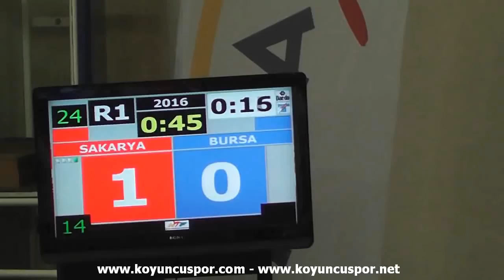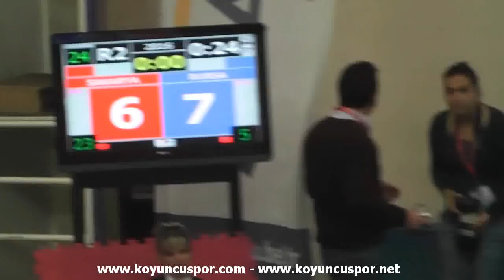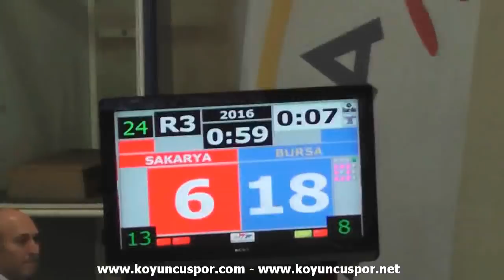57kg Sedanur Akinci - S. Doger (2013 Turkish Senyor TKD Championships)